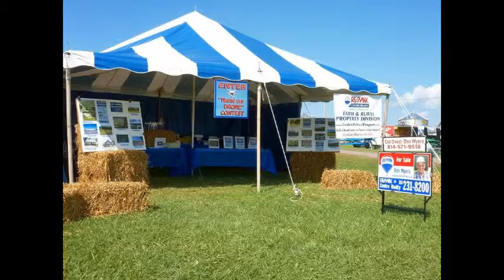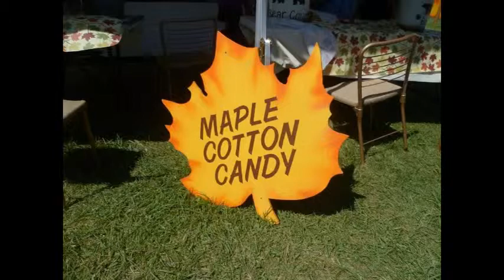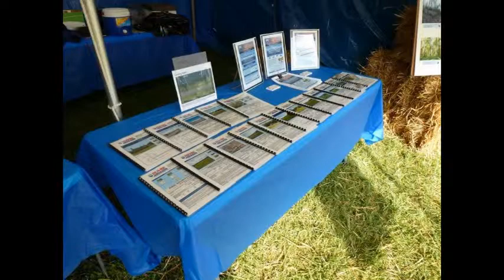2014 Ag Progress Days Slide Show by RE/MAX Centre Realty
Welcome to our 2014 Ag Progress Days Slide Show. Of significance at this years show, it was the first time when Michelle was able to there representing our Farm and Rural Property Division, and it was the debut for our new drone. We had a name the drone contest, with the winner receiving a $50 prize. The winning name was "Cammie"!